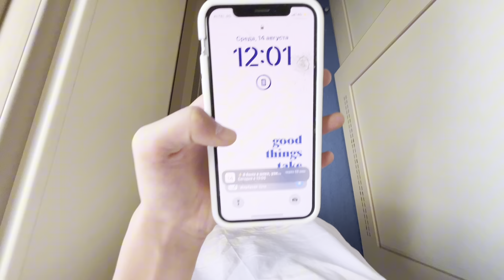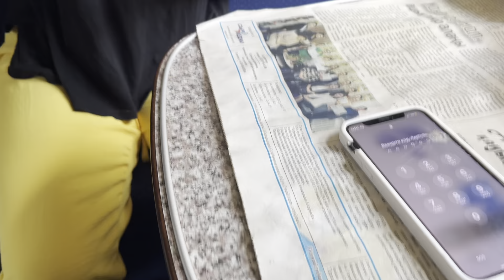24САҒАТ ПОЕЗДТА🚆/ТҮНДЕ ЕКЕУМІЗ ҚАЛДЫҚ😳🚉челлендж